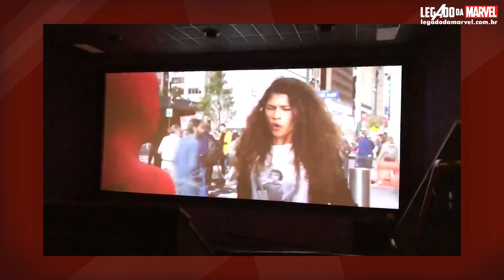VEJA AS CENAS INÉDITAS DE HOMEM-ARANHA: LONGE DE CASA! | Marvete News #355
ASSISTA O ÚLTIMO EPISÓDIO DO CAMINHO PARA O ULTIMATO!

ASSISTA O NOVO COMERCIAL DE HomemAranhaLongeDeCasa CHEIO DE CENAS INÉDITAS!

GARANTA AQUI O SEU INGRESSO PARA HOMEM-ARANHA: LONGE DE CASA!

VEJA AS 4 IMAGENS INÉDITAS DO FILME!

Fala, Marvetes!
O MarveteNews traz sempre as principais notícias da semana de maneira direta para lhe manter informado!